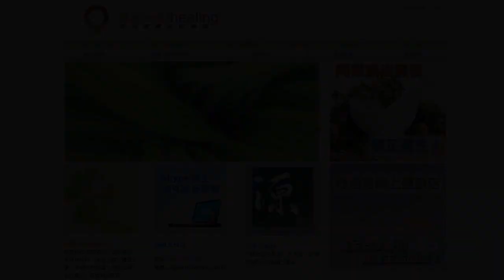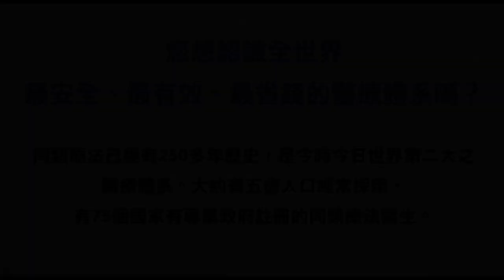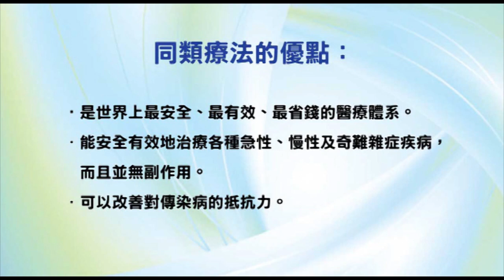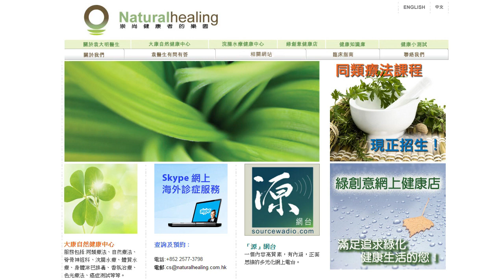《靈丹妙藥的同類療法》- EP80 - Aceticum Acidum 醋酸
今集袁醫生同大家介紹以下同類療劑：Aceticum Acidum 醋酸。

使用及推崇「同類療法」的名人：
--- 印度精神領袖：聖雄甘地 Mahatma Gandhi
--- 荷蘭畫家：梵高 Vincent Willem van Gogh
--- Beatles 披頭四樂隊成員：Paul McCartney 及 George Harrison
--- 英國足球員：萬人迷大衛‧碧咸 David Beckham
--- 美國職業網球手：娜華締露娃Martina Navratilova（曾奪取 18 次大滿貫女單冠軍）
--- 美國女演員：珍．西摩兒 Jane Seymour（主演電影 Somewhere in Time）
--- 維也納作曲家：貝多芬 Lugwig van Beethoven（被公認為音樂史上最偉大作曲家）
--- 波蘭籍作曲家：蕭邦 Frederic Chopin（對鋼琴演奏影響力最深遠的音樂家）